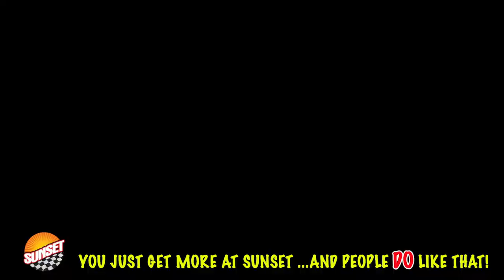2017 Toyota Sienna LE Minivan 5TDKZ3DC6HS780874